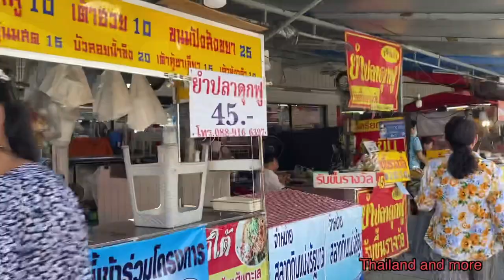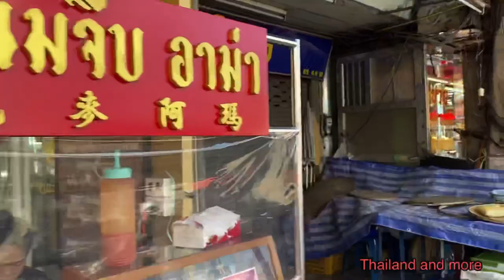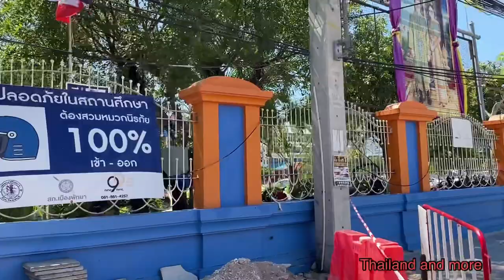Soi Buakhao Second Hand Market